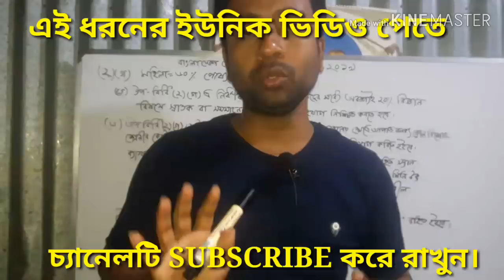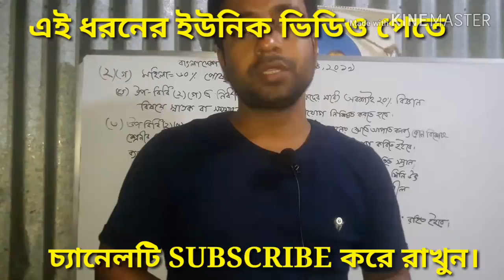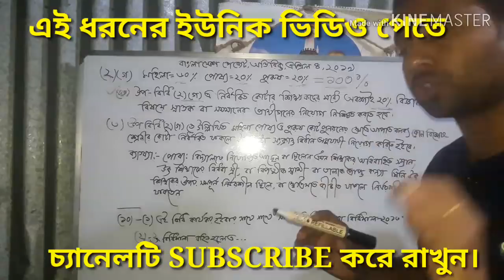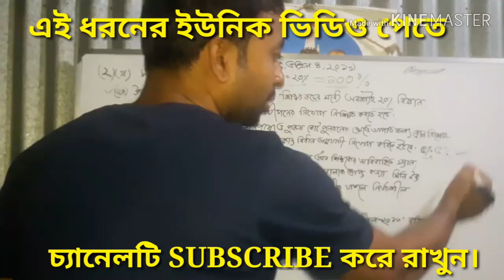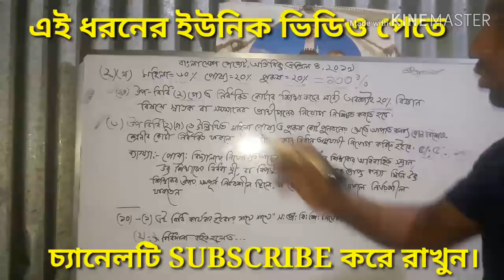প্রাথমিক সহকারী শিক্ষক নিয়োগ ২০১৮-১৯ এ কোটার বিন্যাস কিভাবে হবে?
প্রাথমিক সহকারী শিক্ষক নিয়োগ ২০১৮-১৯ এ কোটার বিন্যাস কিভাবে হবে?প্রাথমিক সহকারী শিক্ষক নিয়োগ প্রস্তুতি-২০১৯,বিসিএস প্রিলিমিনারী প্রস্তুতি,primary assistant teacher preparation -2019,primary circular -2018,BCS preliminary preparation, bank job preparation,বাংলা,ইংরেজি,গনিত,সাধারন জ্ঞান।This chanel help everyone all kinds of job preparation. গনিত পার্ট ০১ গনিত পর্ট ০২ গনিত পার্ট ০৩ প্রথমআলো মডেলটেস্ট সাধারন জ্ঞান০১ প্রথমআলো সাধারন জ্ঞান ০২ প্রথমআলো সাধারন জ্ঞান০৪ প্রথমআলো সাধারন জ্ঞান১১ প্রথমআলো গনিত সমাধান ০১ প্রথমআলো গনিত পার্ট ০২ গুরুত্বপূর্ণ ইংরেজি বানান ০১ ইংরেজি বানান ০২ বাংলা বানান ০১ গনিত লাভক্ষতি ০১ অতি শর্টকাট ম্যাথ subscribe_mohiuddins_job_preparation কোটার_বিন্যাস।